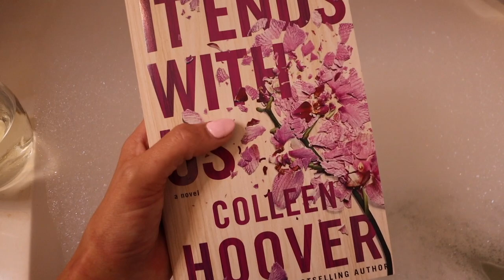VLOG: busy day working, bts shooting content, inventory/tagging, etc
Thank you guys for watching! Sorry this vlog was not the most eventful :( I normally would have tied it into tomorrow but with the new upload schedule I had to get a vlog up today. Hope you guys enjoyed it anyways 💞 Also get excited for the new Sun Bunny drop tomorrow at 10am EST!

Green Tank
White shorts
Louis Vuitton Multi Pochette
Khaki Wide Leg Shorts
White Cropped Tank
Innis Free Peel off Mask